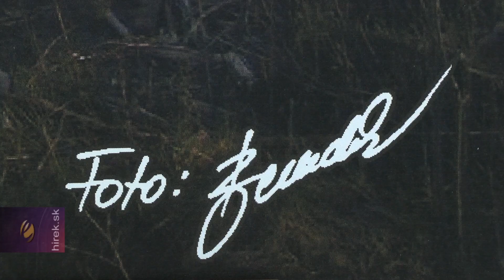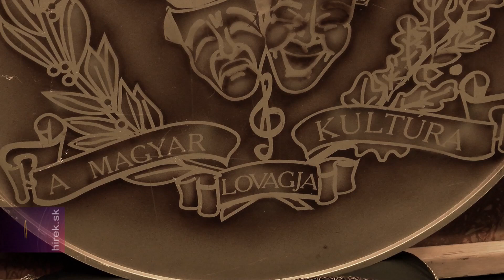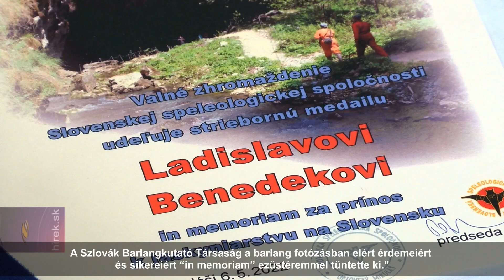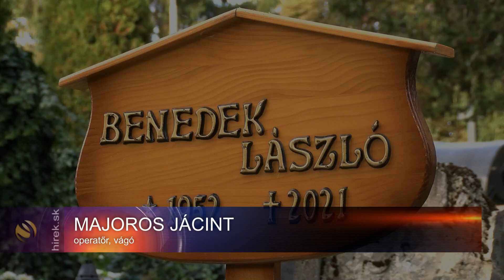Fénnyel írva - Benedek László Emléknap Rimaszombatban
Rimaszombat. Gömörország magyar kultúrájának emblematikus személyiségére, Benedek Lászlóra emlékeztek Rimaszombatban. A Kultúráért Gömörben és Gömörön Túl Polgári Társulás Benedek László fotóművész, barlangkutató, a Magyar Kultúra Lovagja meg nem élt 70. születésnapján szervezett emléknapot a Csillagházban.